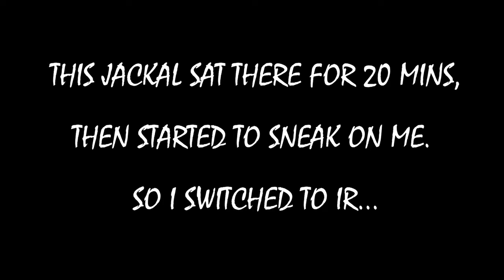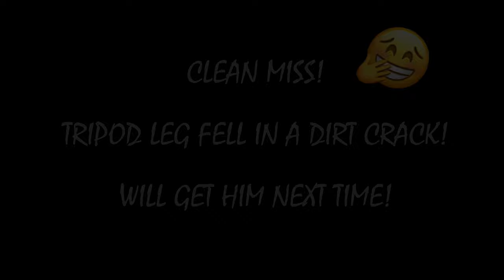Predator hunting with my .17 HMR | Got a fox, missed a jackal - BHT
Predator hunting is one of the most thrilling experiences for a hunter. Whether you're hunting to protect livestock and keep your land safe, or to improve wildlife population, the tactics remain the same. You should think about what predators are doing in that particular season, where you set up, and what calls to use to bring them in. And, without doubt, the most critical factor is to have patience.

In this video I search and spot the animal with Guide TrackIR Thermal Imaging Monocular. I managed to get a fox with my .17 HMR and missed a jackal.

Enjoy the view through my Guide TrackIR Thermal Imaging Monocular and my scope!

My Shotgun: Beretta
My .17 HMR: Ruger American Rimfire
My .17 HMR Scope
My .17 HMR Supressor: Ase Ultra Eco
My .17 HMR Bipod
My .22-250: Tikka T3X
My .22-250 Scope
My .308: Sako A7
My .308 Scope
My PCP: Cometa Orion SH Long
My PCP Scope
My PCP Bipod
My Shooting Sticks
My Predator Calls: Primos & Nordik Predator

My expensive camera
My gun camera: Shotkam
My GoPro
My GoPro Mic
My GoPro Remote
My Chest Mount
My Head Mount
My Tripod
My Drone